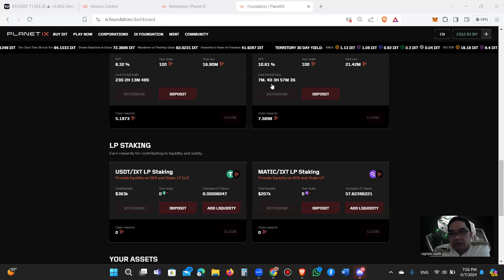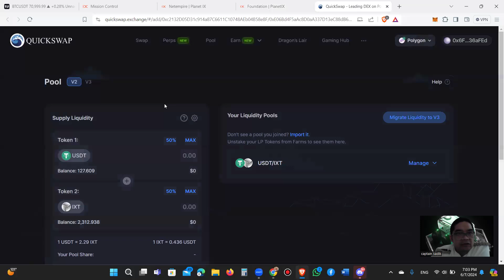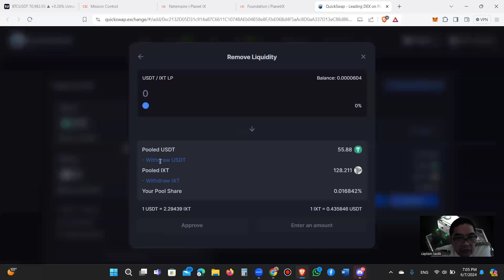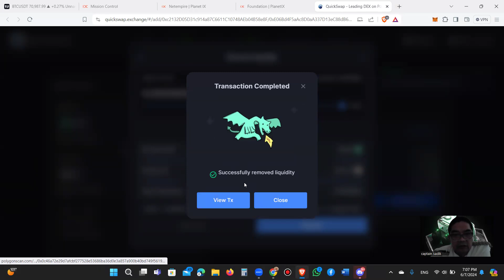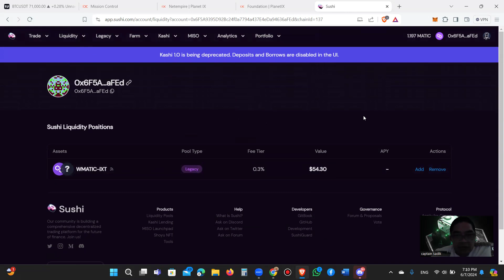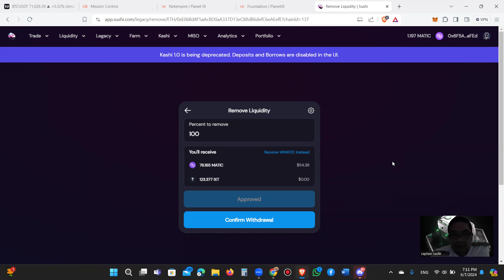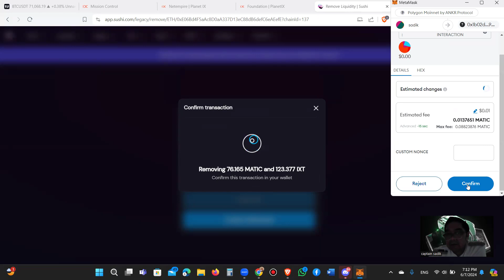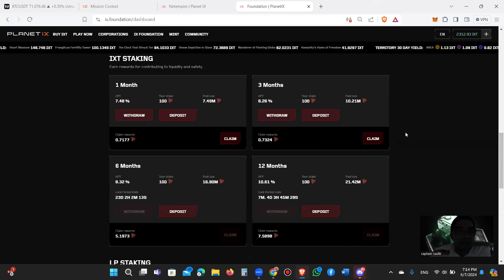WITHDRAWAL OF LP STAKING USDT/IXT AND MATIC/IXT IN PLANET IX FOUNDATION